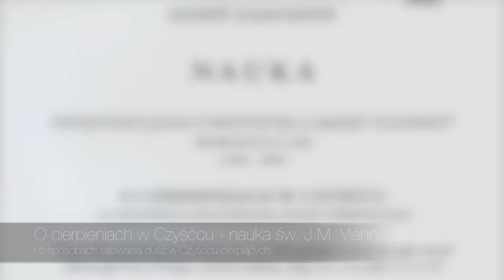O cierpieniach w czyśćcu i sposobach ratowania dusz cierpiących.